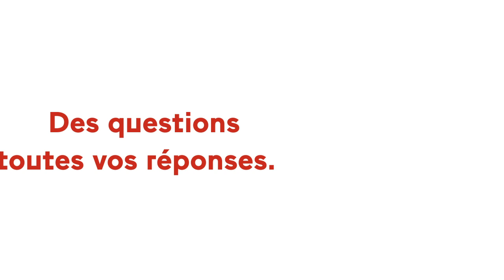Gérald Darmanin : "Nous n’excluons pas une attaque informatique"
Le ministre de l'Intérieur répondait à une question d'actualité mercredi 9 juin 2021 au Sénat.